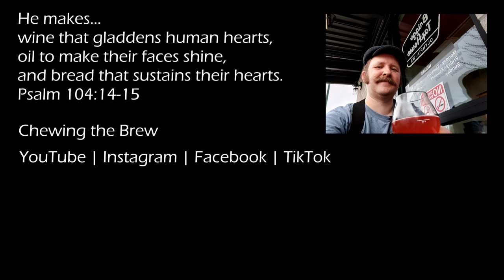Elves Stash: Santa's Private Reserve 2023 by Rogue Brewing #133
This is Rogue's annual Christmas special, Santa's Reserve. Perhaps they should be calling it the Elves Stash though.

00:00 Introduction - Pet troubles
02:48 Introduction 2 - The Beer
03:35 The Smells
07:36 The Tastes
09:30 Wrapping Up